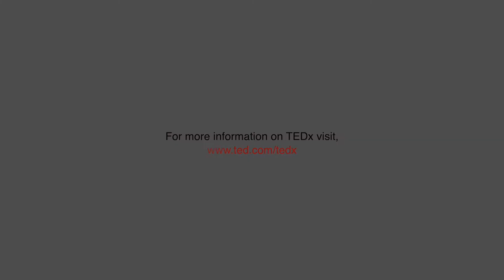Gender Equality | Erica Irungu | TEDxYouth@BrookhouseSchool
Gender equality is a state of equal ease of access and opportunities regardless of ones gender. including economic participation and decision making. Erica Wangechi Irungu is currently 15 years of age and studying at Brookhouse Schools Secondary school level.
She has been involved in competitive swimming and she loves the sport so dearly as well she enjoys reading and making video edits. This talk was given at a TEDx event using the TED conference format but independently organized by a local community.